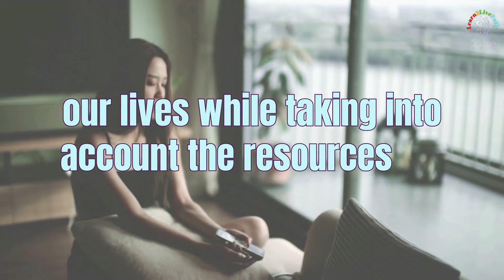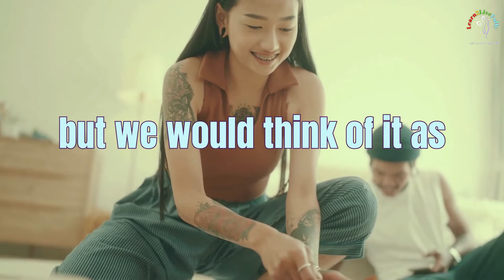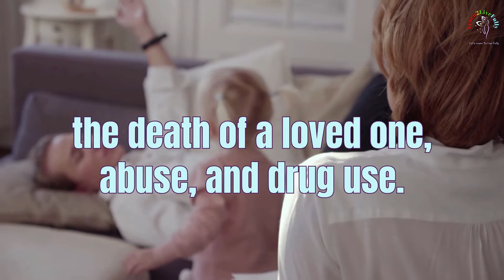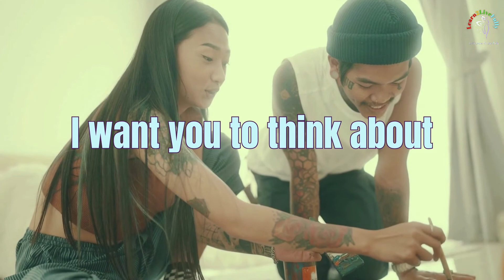What Keeps Your Mind Healthy ? | What is mental health 🤔 | Mental Fitness 💯🔥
Would you like to know how to be mentally healthy?  I did.
So, I am researching on Mental Health and coming up Mental Fitness Video Series.

This Video is part of  Mental Fitness Video Series.

This video talks about Mental Fitness, because I believe that's the key to a healthy mind. You see, whether you know it or not, your mind is the most important part of your body because it controls everything you do. If your brain doesn't work well, then you can't work well. So what helps a healthy brain work better?

We will cover in this video :
1.  what is mental health?
2. Mental Health Around the World
3. Changes to mental health
4. What Keeps Your Mind Healthy ?

Life lesson: Your Personal Growth must be Your Highest PRIORITY because that will bring in the overall SUCCESS you desire.
It's EASY Now with Learn2LiveFully App!

Install the Learn2LiveFully App on Your Mobile and Desktop and get notified of our daily videos that help you to learn to live fully.

🤔 About Learn2LiveFully:👇
Learn2LiveFully is Focused on providing Personal Development Videos.
We are here to educate and help you know the immense power each of you has within.
We provide several techniques, methods, and wisdom that help you to live your life to your full potential.

As our primary focus is on personal growth. we provide videos on areas such as :
- Goal Setting: How to set goals properly
- Time Management Techniques
- Motivation: Motivational Video with Inspirational Quotes and Stories
- Success Secrets
- Self-Love
- Mind Techniques
- Mindfulness
- Anxiety  and Stress Management
- Life Visioning
And Many more

Let's Learn To Live Fully